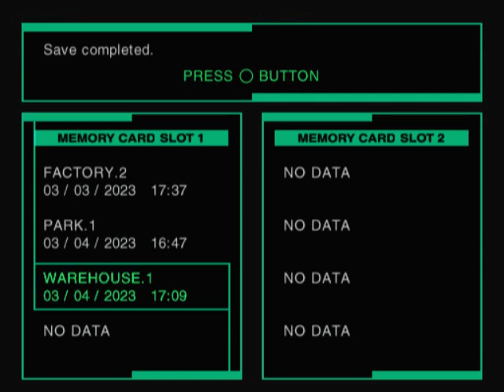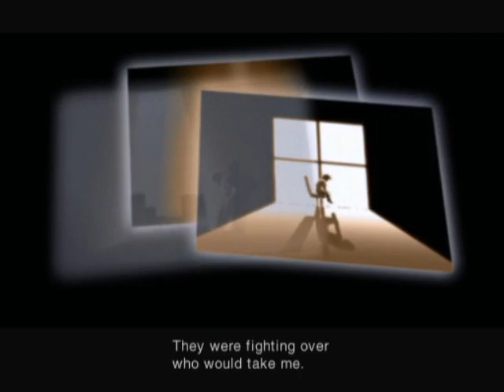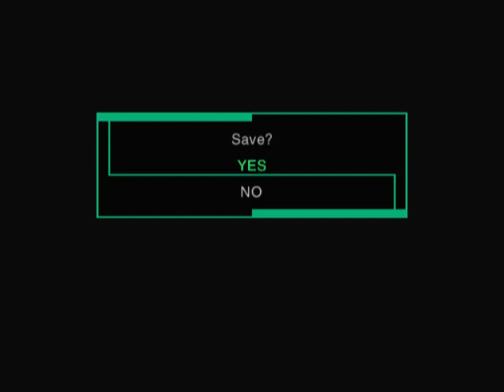M.O.T.R.: Let's Play ZOE: Zone of the Enders #6-Endless Waltz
After Leo takes down Nightraid in his Tempest, he moves onward to meet the contact, Rock Thunderheart. It is there that as they make the connection, Viola wants to go Round 2 and Leo obliges...